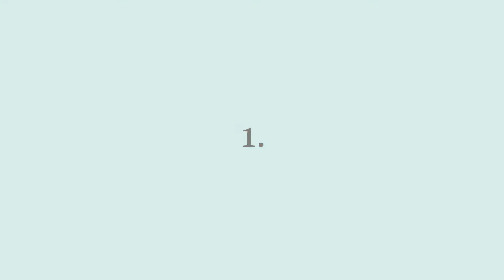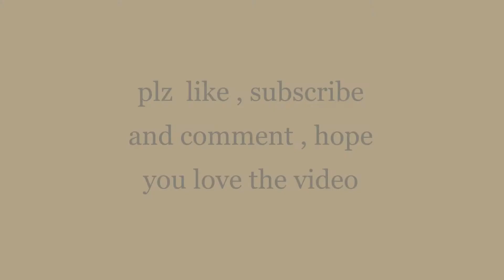जन्माष्टमी की भोग वाली थाली एक बार जरूर बनाए।a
जन्माष्टमी की भोग वाली थाली  एक बार जरूर बनाए।